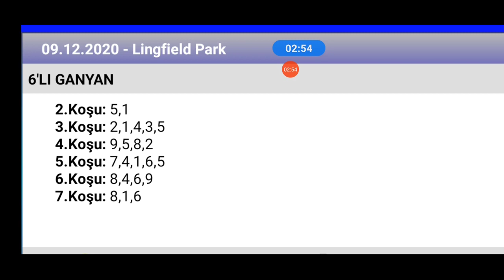9 Aralık 2020 TJK lingfield park 🏇 at yarışı tahminleri altılı ganyan tahminleri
ganyan canavarı TJK lingfield park 🏇 at yarışı tahminleri altılı ganyan tahminleri